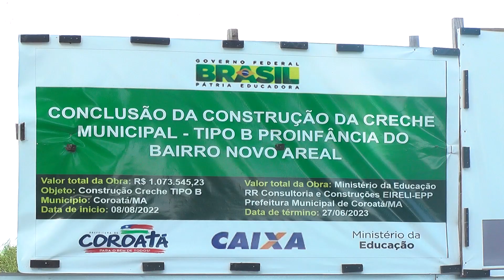Prefeito Luís da Amovelar Filho vistoria obras que estão sendo executadas em Coroatá.